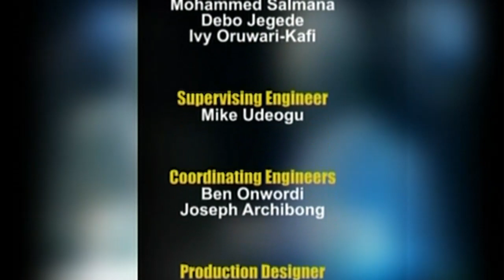One On One With Emmanuel Ibe Kachikwu 08 MAY 2019